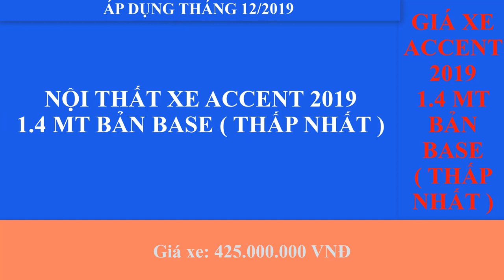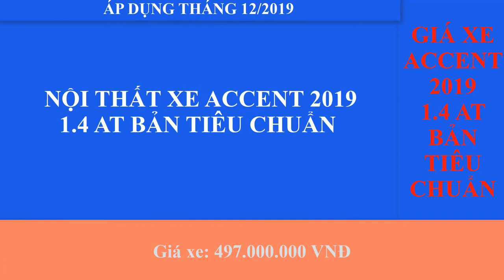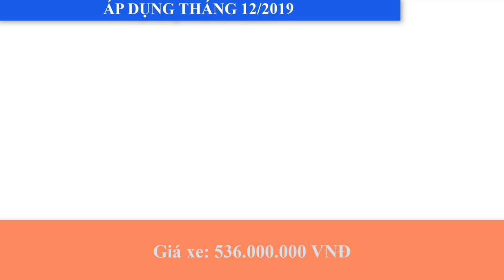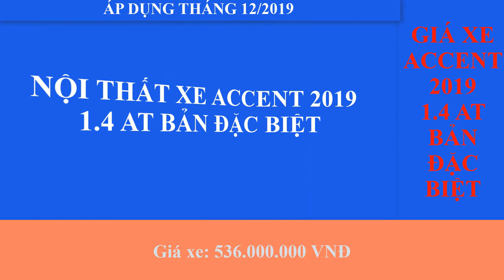Bảng giá xe hyundai Accent 2019 áp dụng 12/2019